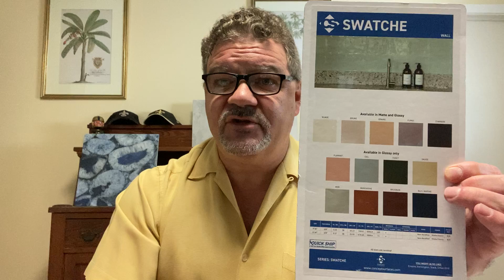Concept Surfaces - Don Presents - We Have Color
Let Don know what samples he can bring you and if you are looking for a color you do not see in Swatche we probably have it in a different series and are happy to help.